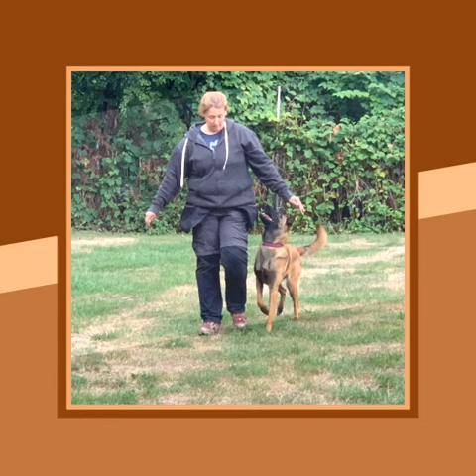Studydogs Obedience Fußarbeit Workshop